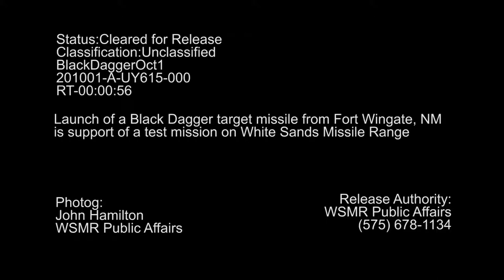Black Dagger Target Missile Launch For Test Of THAAD Radar System And PAC-3 Missile (OCT 2020)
Launch of a Black Dagger target missile at Fort Wingate NM in support of a White Sands Missile Range test mission. The Black Dagger was intercepted over WSMR as part of a Missile Defense Agency test of the THAAD radar system and PAC-3 missile system.

Video by John Hamilton
White Sands Missile Range Public Affairs